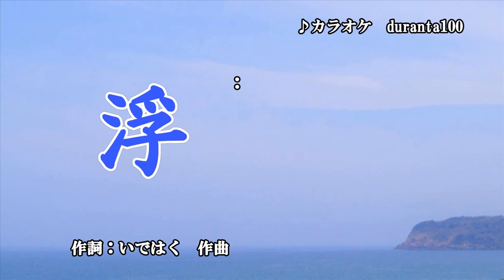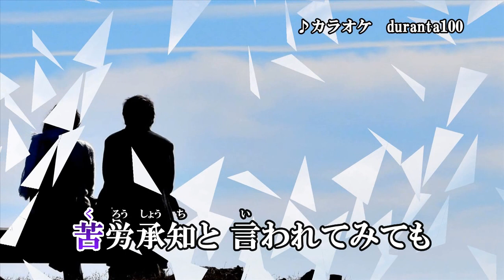『浮世傘』三山ひろし カラオケ 2021年7月28日発売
作詞：いではく　作曲：影山時則　編曲：南郷達也

収録内容
1. 浮世傘　作詞：いではく　作曲：影山時則　編曲：南郷達也
2. 風の旅人　作詞：宮下康二　作曲：大谷明裕　編曲：竹内弘一
3. せられん　作詞：大野けんじ　作曲：大野けんじ　編曲：矢田部正
4. 浮世傘　オリジナル・カラオケ
5. 風の旅人　オリジナル・カラオケ
6. せられん　オリジナル・カラオケ